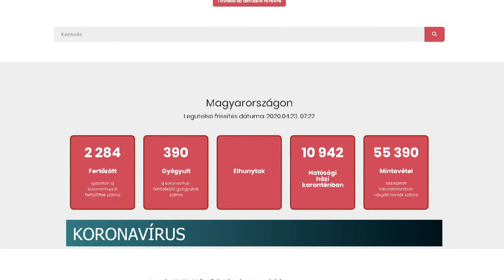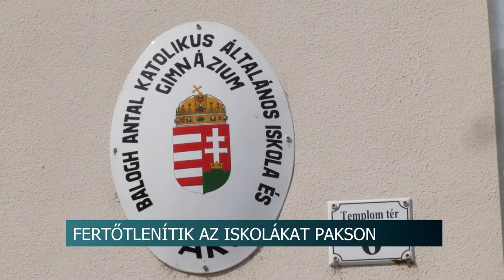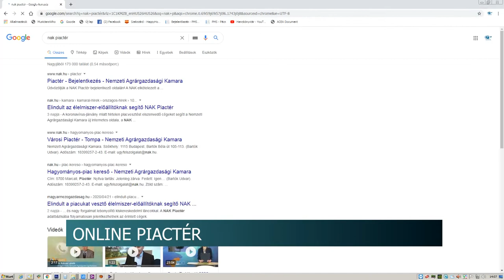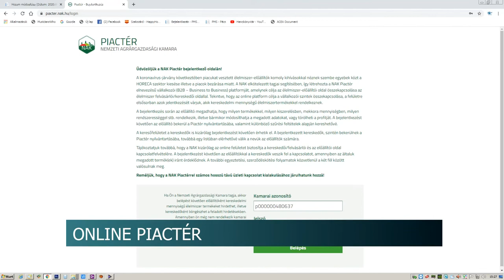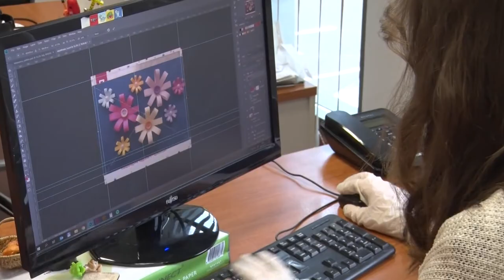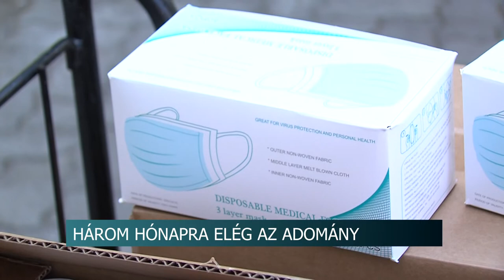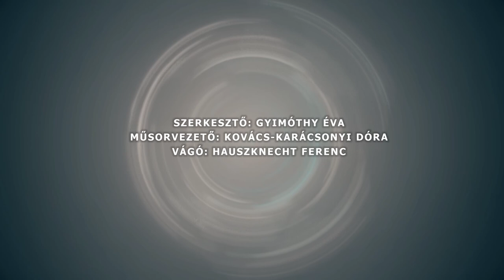Híradó - Tolnatáj TV 20200423